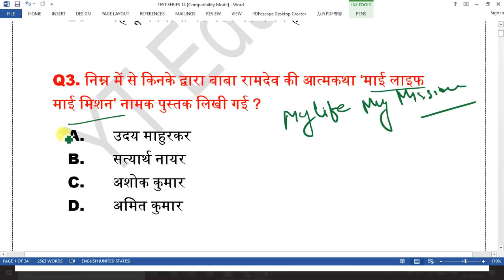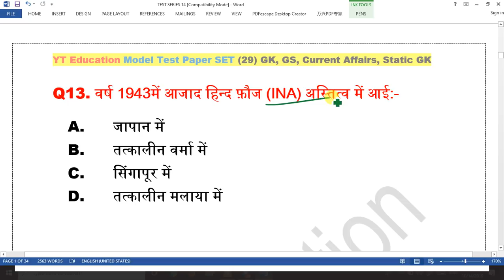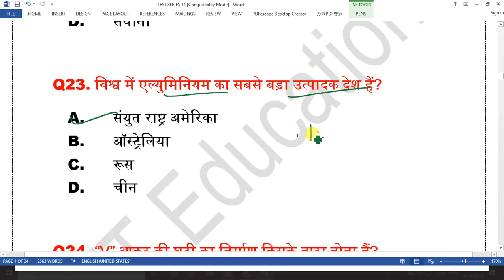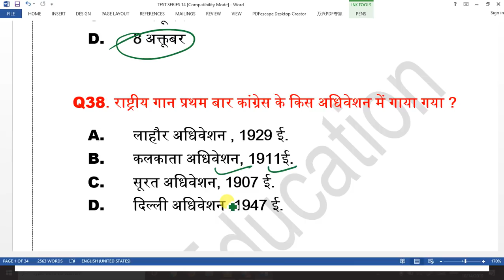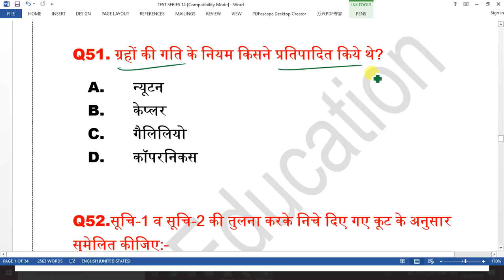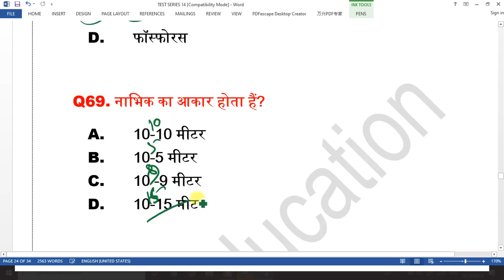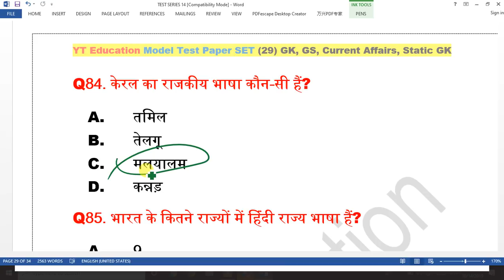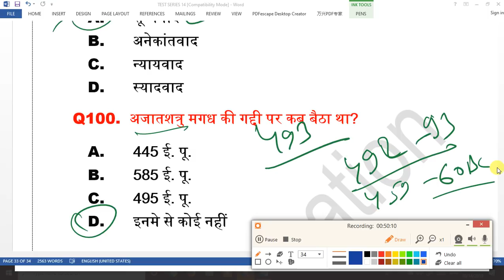bihar daroga model set| Previous year paper |100 MCQ for bihar daroga [BPSSC Pattern] expected Quiz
Bihar Daroga|Bihar daroga Previous year paper|100 MCQ bihar daroga[BPSSC Pattern] model paper SET29

Bihar Daroga Static GK

Gk and GS question asked in Hindi for Bihar Daroga

Bihar daroga Quiz

bihar daroga model set

Bihar Daroga

bihar daroga quiz test

bihar daroga expected quiz questions

बिहार दरोगा 100 Q Mock Test 1 Based on BPSSC Pattern

bihar si question answer

Important GS question

gk importnat question for bihar daroga 2019

gs importnat question for bihar daroga

gs importnat question for rrb ntpc

gs most important questions for Bihar police

Bihar daroga previous year question paper in hindi

gs question for bihar si

Bihar police SI Previous Paper

gs question for bihar police

Channel : works

hey ! Student

YT Education
yt education